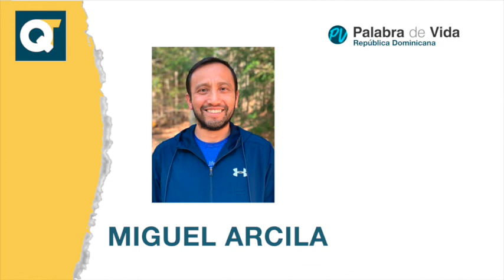Comentario de la Hora Silenciosa de hoy 11-02-21 por Miguel Arcila